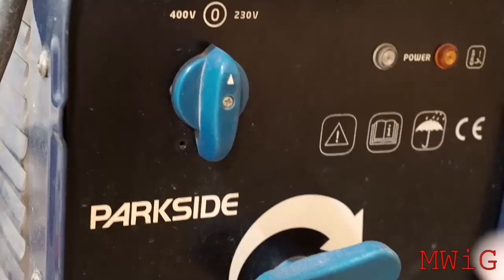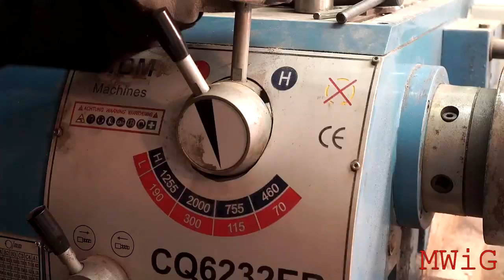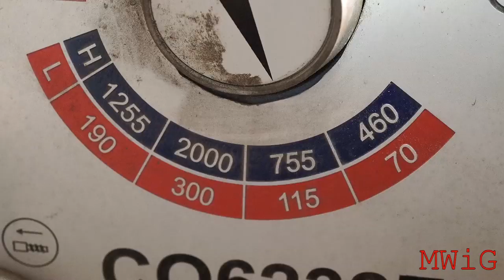Restoration of Rusty Vintage Vise - How to restore post vise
In this video i'm restoring a very old vintage post vise.

This is an old post vise lay for a long time in the house that I bought.
As I understood the  ex-owner of these Vise was the grandfather of the old owner of my house.
I have no idea what year of production these vices are and where they are made, but i love antique tools and i think very many craftsman have used this vise , so lets give a second life to it.
If anyone knows, please write in the comments.

See you in my next video guys.